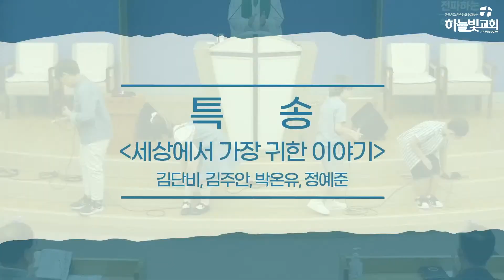2023년 7월16일 주일2부예배 [특송] / "세상에서 가장 귀한 이야기"/ 어린이부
2023년 7월16일 주일2부예배 [특송] /

 "세상에서 가장 귀한 이야기"/ 어린이부

기독교대한성결교회 하늘빛교회
부산광역시 동구 진성로 83

세상에서 가장 귀한이야기MR/  아티스트-송유진 Song Yu Jin